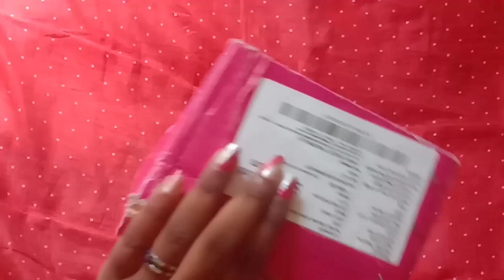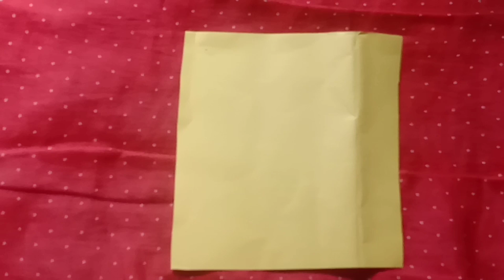DIY Desk Organizer / How to make Space Saving Cute Desk Organizer🤩❤😍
Hello Friends, Today we are going to show you DIY Desk Organizer / How to make Space saving cute Desk Organizer / Best out of waste